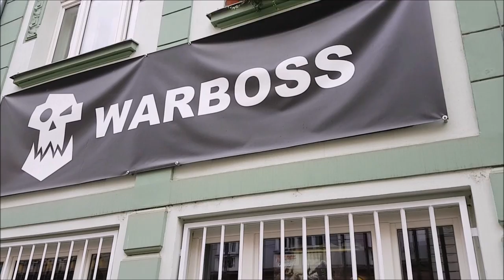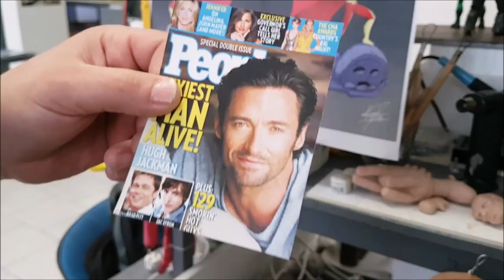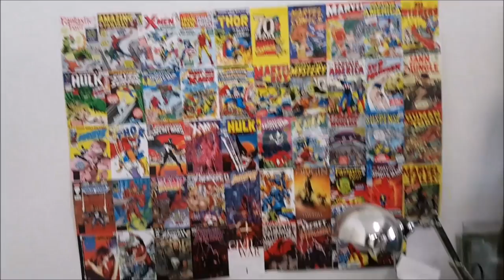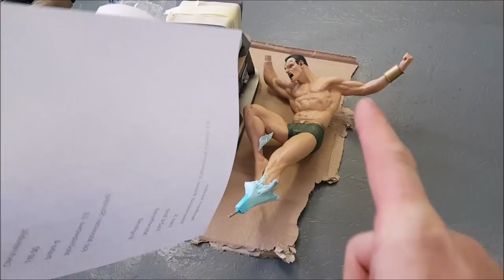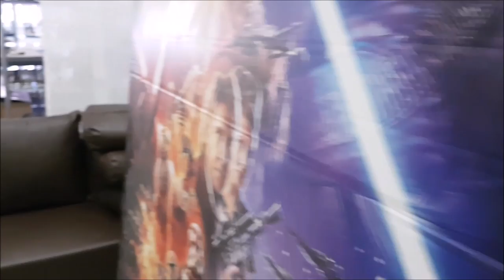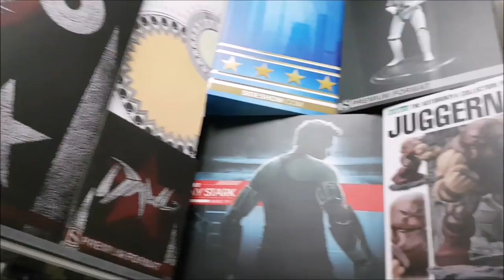🔴 Fat Monster Studios Tour - RaddTitan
Sideshow collectibles
Pop culture shock
PCS Collectibles
XM studios
Marvel comics
Spider-man
X-men
Punisher
DC Comics
Batman
Superman
Wonder woman
Transformers - Masterpiece series
Comic statues
Anime statues
Berserk
Manga statues
Gaming statue
Street Fighter
1/4 scale statues
1/3 scale statues

Here is our video we filmed a while back or a tour in Fat Monster Studios in Prague. Hope you enjoy :)

Sideshow collectibles
Pop culture shock
PCS Collectibles
xm studios
Marvel comics
Spider-man
X-men
Punisher
DC Comics
Batman
Superman
Wonder woman
Transformers - Masterpiece series
Comic statues
Anime statues
Berserk
Manga statues
Gaming statue
Street fighter
1/4 scale statues
1/3 scale statues Here you will see collectible pieces from Sideshow collectibles, xm studios, Iron studios...

Sideshow collectibles
Pop culture shock
PCS Collectibles
xm studios
Marvel comics
Spider-man
X-men
Punisher
DC Comics
Batman
Superman
Wonder woman
Transformers - Masterpiece series
Comic statues
Anime statues
Berserk
Manga statues
Gaming statue
Street fighter
1/4 scale statues
1/3 scale statues